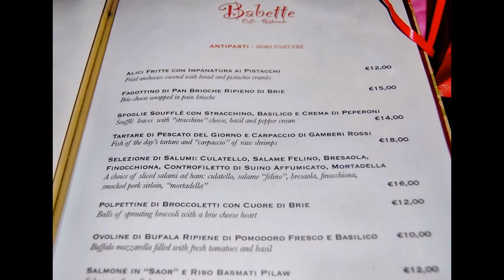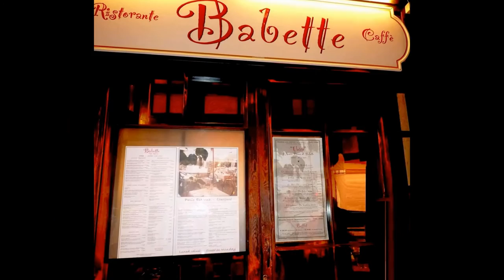Ristorante BABETTE - a contemporary artsy gem and out-of-time home in Rome, Italy (October 2013)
(post-cruise experience) -

Bar and Ristorante BABETTE
Via Margutta 1/d - 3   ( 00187 Rome, Italy )

Sunday evening, we met again with our Italian friends and they surprised us with dinner at a unique place located in a hidden Piazzetta Margutta, next to an Art Gallery in the heart of Rome.

We had such a great time that we only took a few pictures and those shots do not do justice to the place or the delicious dishes that we shared that night!

"Imagine an elegant and a bit out-of-time home, in Rome... The light is soft, the colors measured by time and encounters. Books, many of them. Here and there signs of beauty and contemporary art.

The air smells of thyme and bread. Who lives there likes to take care of herself and those around her.

Yes, it's a she, this is Babette."

As customers, we were treated like royalty (had a large table inside the intimate  courtyard)  and the family recipes gave an authentic taste to our meal.

The attention to details, the superb service and the overall great ambiance made us wanted to return one day to this gem located in the heart of Rome!

*** Every day (except on Mondays and some holidays) from 7:00pm until 11:00PM, Babette welcomes its guests for a luscious dinner "a la carte".